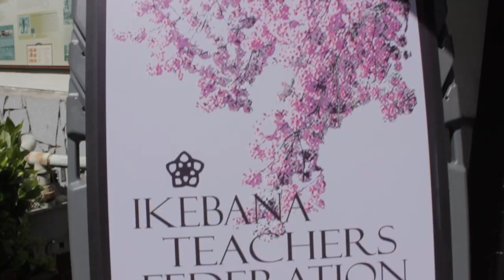Our Golden Journey of Japanese Culture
View our 50 years of Japanese Culture here in SF Japantown